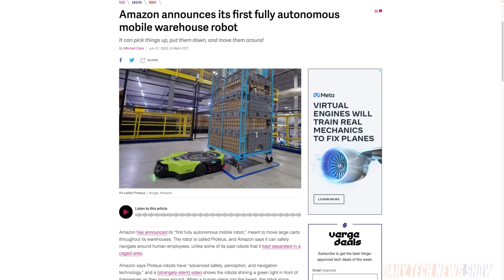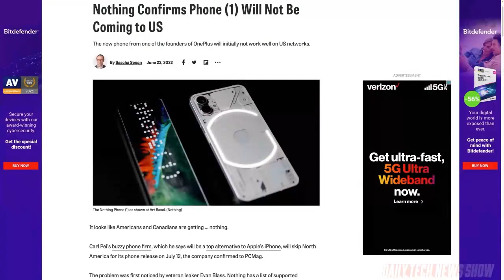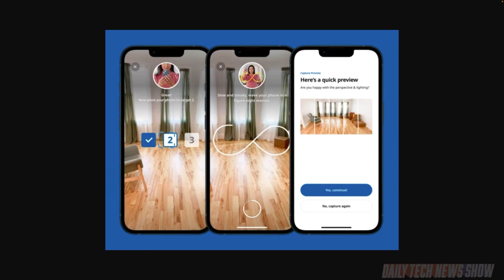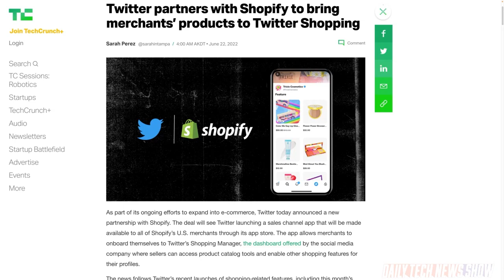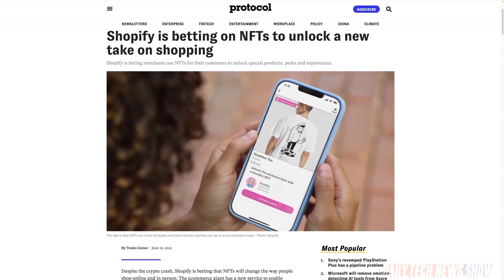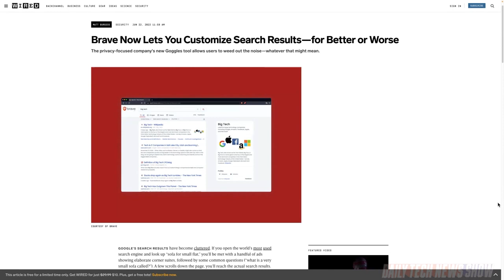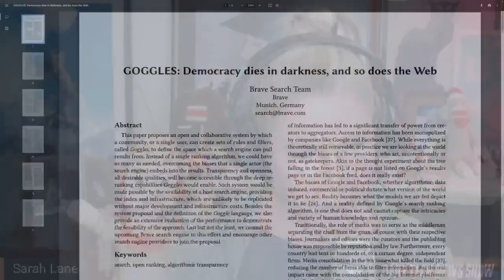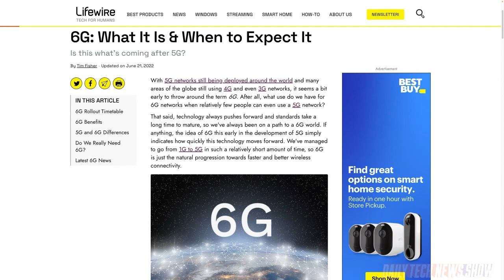It's a Brave New Search World - DTNS 4301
Ikea has a new smartphone app that lets you scan and then delete objects in your living rooms to see how their furniture might work in your place. Twitter partnered with Shopify to launch a sales channel app for all US merchants. The people behind the Brave browser have moved their Brave search engine out of beta and we see how well it works.

Today’s guest:
Shannon Morse

Next guest:
Scott Johnson